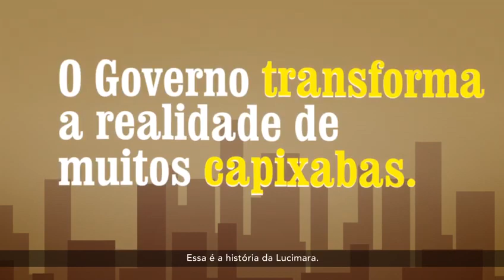Conheça do trabalho do CRAS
Você sabia que o Centro de Referência da Assistência Social (CRAS) trabalha com as famílias para prevenir situações de risco social? São 145 unidades nos 78 municípios capixabas. É o Governo do Estado transformando vidas com benefícios, inclusão e oportunidades. Saiba mais